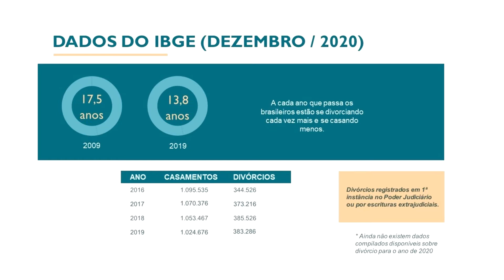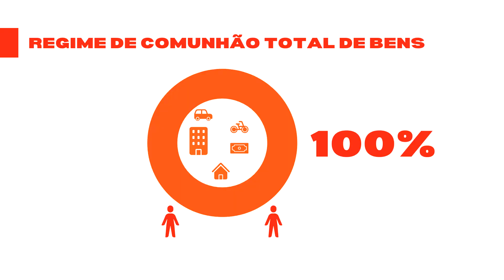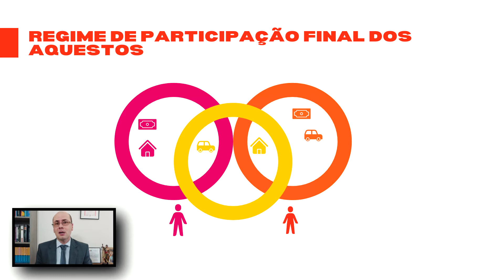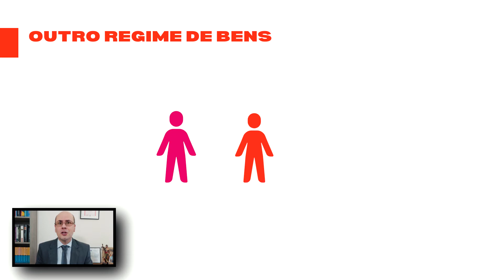TUDO QUE VOCÊ PRECISA SABER SOBRE DIVÓRCIO | ADVOGADO EXPLICA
Neste vídeo eu falo um pouco sobre divórcio. Enfrentar um divórcio é incrivelmente difícil: contate um advogado especializado em divórcio.

Inscreva-se no canal, dê um like no botão de gostei porque isso é muito importante para eu continuar este trabalho na internet e vai me incentivar a continuar produzindo este tipo de conteúdo gratuito para você.

Capítulos do vídeo:
00:00 Boas Vindas
00:12 Divórcio
08:57 Encerramento